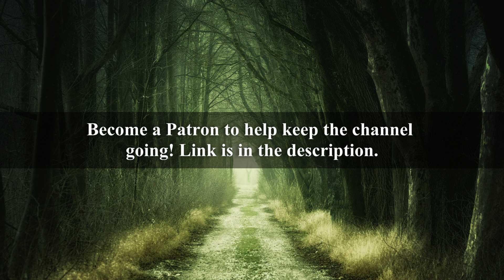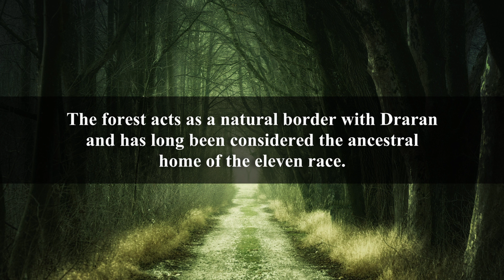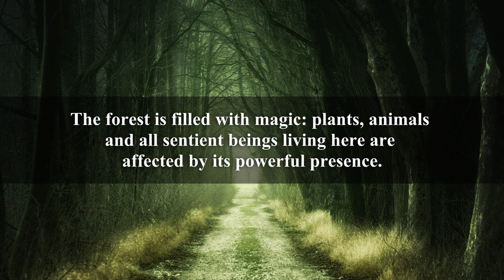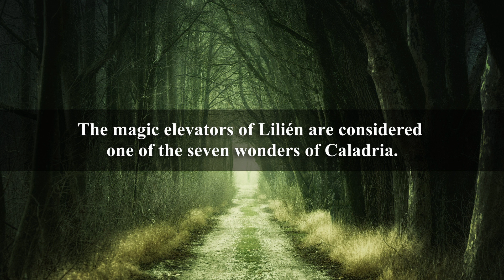Elven Forest - Fantasy magical forest music for DnD/roleplay/ambience/TTRPG/relaxation - 1 hour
Elven forest brings the vibe of a magical forest to your gaming table. This calm and soothing music is perfect for relaxation, studying and TTRPG games. Lose yourself in the cozy confines of the Treetop Tavern and dream of a world far away...

This song features harp and strings.
The track was written, performed and produced by Benjamin Eliasson.